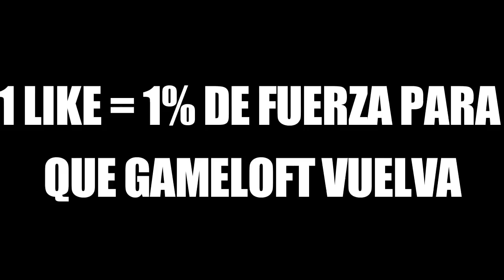Querido GAMELOFT... Gracias por TANTO :C